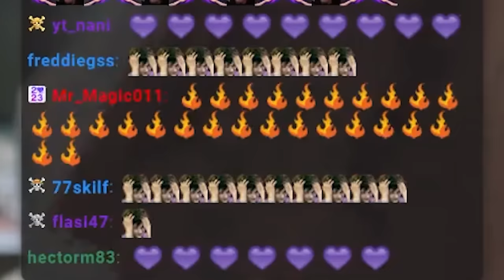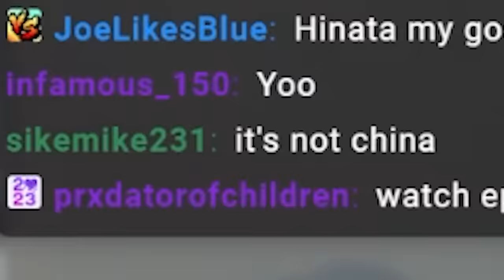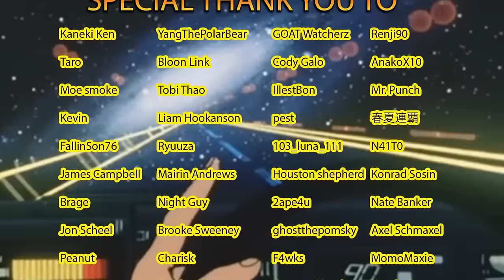NARUTO vs SASUKE (REACTION)